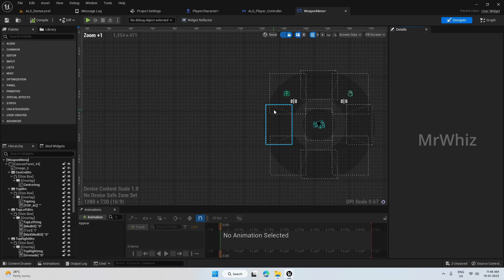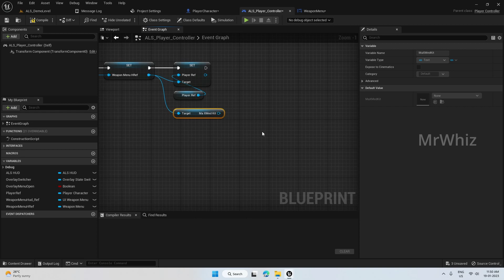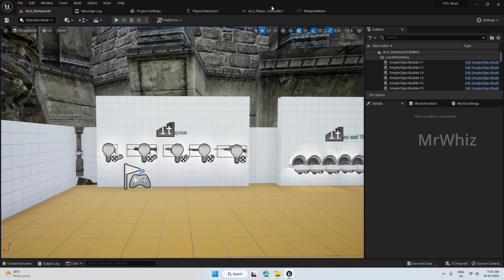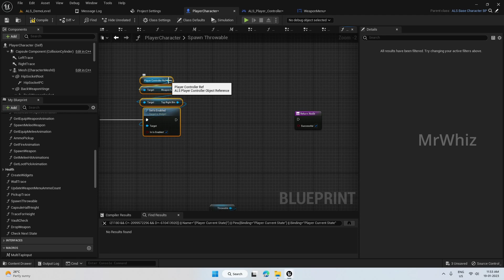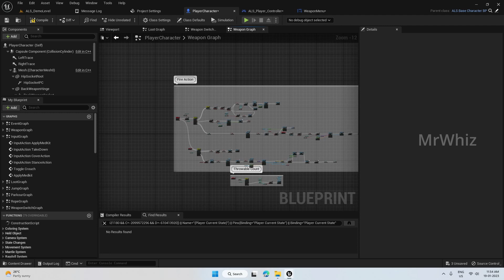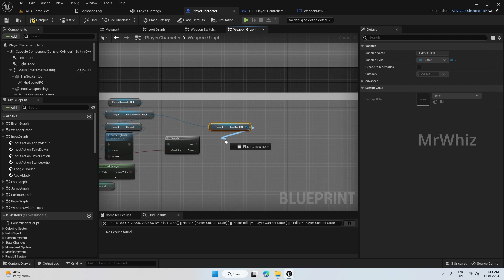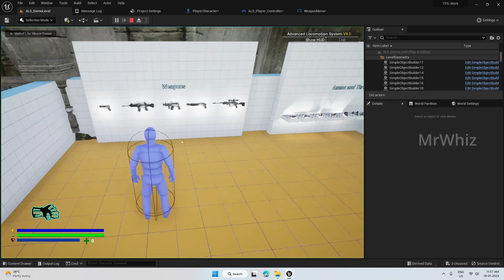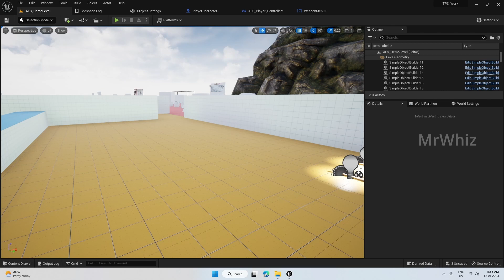TPSv2 Weapon System Update 015 - Weapon Menu Integration - 4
As requested by most of the subscribers, here is a series of tutorials where I explain how to add third weapon. Like having a Pistol, Rifle and Sniper together.

These videos involve modifying/enhancing/fine tuning most of the previously written events and functions